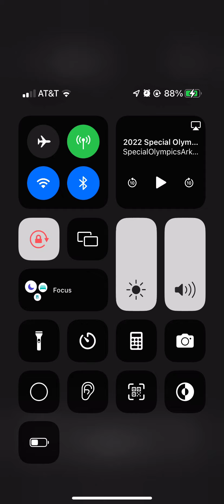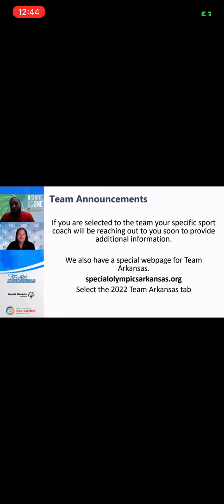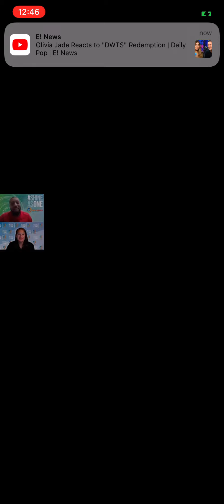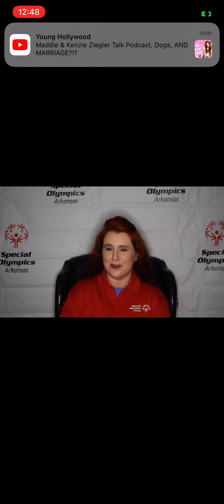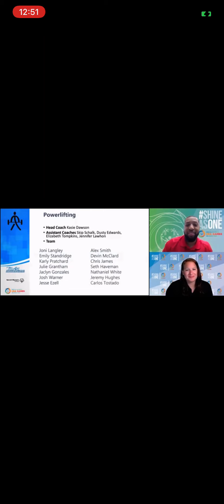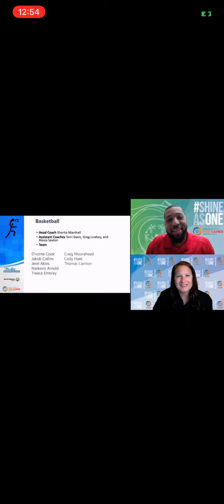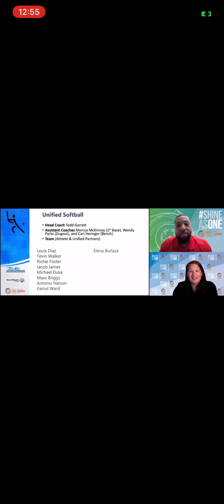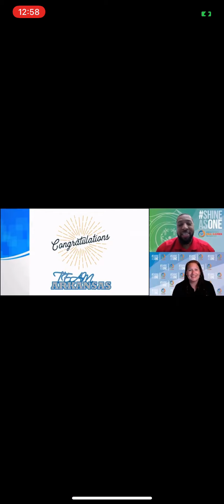I just made team Arkansas.... use games in Orlando Florida